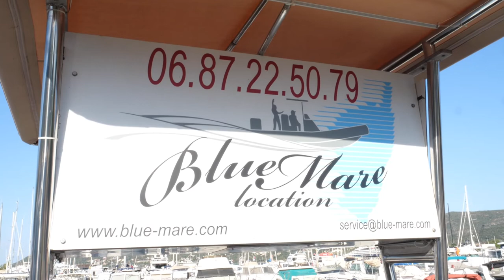Location de bateaux semi-rigides à Porto-Vecchio: BLUE MARE LOCATION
Une large gamme de semi-rigides à louer à Porto-Vecchio
Nous vous accueillons sur notre base pour la location de nos bateaux à moteur. Avec la diversité de notre flotte, nous pouvons satisfaire tous les goûts. En fonction de vos besoins, vous avez le choix : des semi-rigides, des bateaux moteurs et autres.

Nous mettons à votre disposition des bateaux équipés : taud, guindeau électrique, échelle de bain très accessible, glacière et autres. Dans le but de répondre à une large demande, nous proposons de nombreuses formules adaptées à tous les budgets.

Nous acceptons les réservations. Notre service d'assistance est disponible de façon permanente. Nos offres sont essentiellement dédiées aux particuliers.